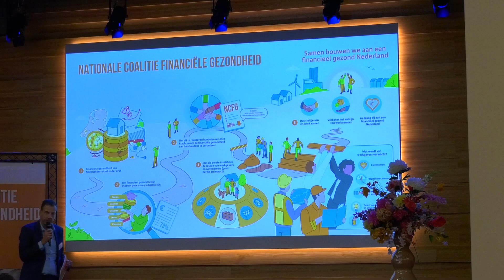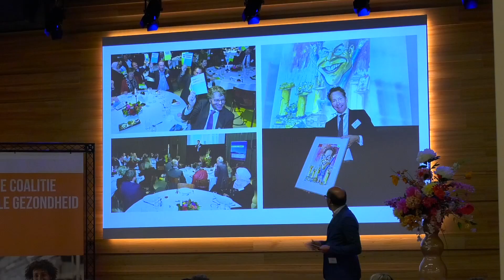Koningin Máxima bezoekt VDL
Dinsdagmiddag was Koningin Máxima in Eindhoven. Samen met tientallen werkgevers ging ze langs bij VDL Groep voor een plan om werknemers te helpen met schulden.